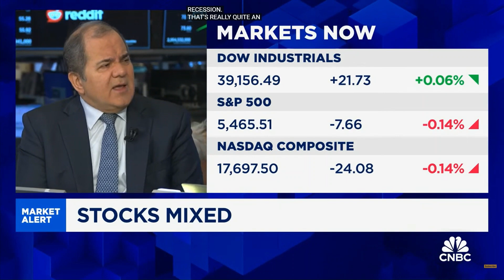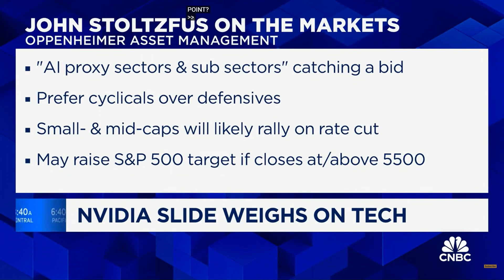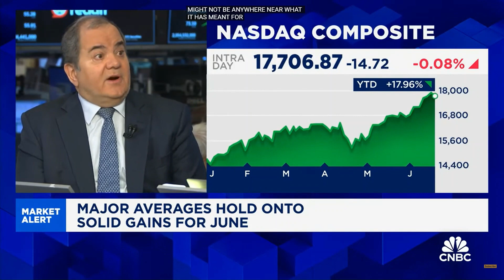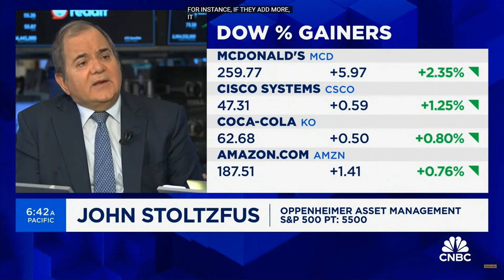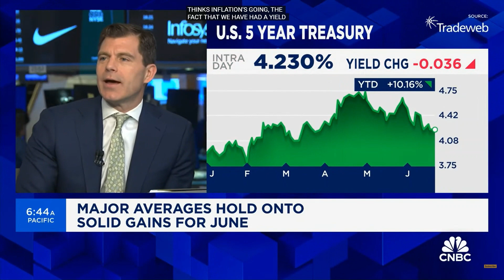Oppenheimer's John Stoltzfus We're still very much in a bull market supported by fundamentals Mad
Bull market to continue?